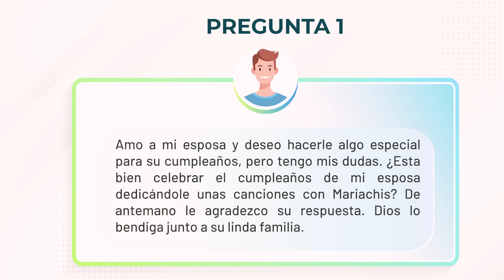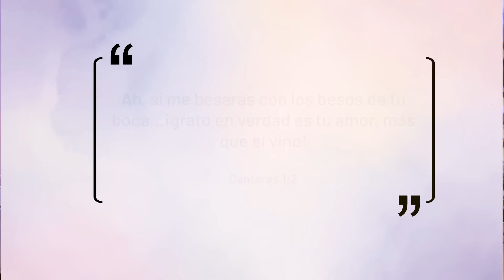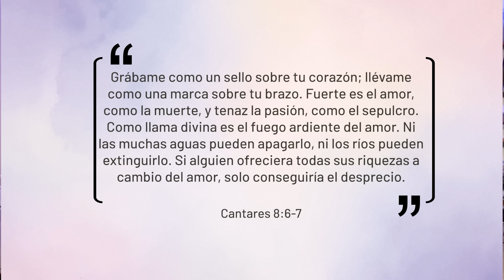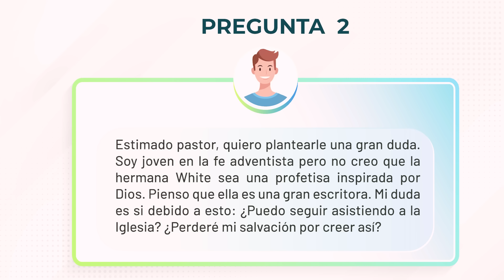"YA NO CREO EN ELENA DE WHITE" - Q&A con Ruben Bullon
A cada Miércoles vamos estar contestando preguntas que llegan por el email o por los medios sociales.

En este episodio estoy contestando la pregunta de un caballero que le quiere hacer un regalo a su esposa y de un joven con dudas en su fe.
Conéctate para este diálogo. Será una bendición e tu vida.
Grupo de Divulgación en Whatsapp - Todos los grupos reciben el mismo material:
Grupo 1
Conéctese con nuestros medios sociales

  @Alejandro Bullon   @Esperanza TV   @Seventh-day Adventist Church   @Adventistas Perú - Sur   @Adventistas Brasil      @Nuevo Tiempo Oficial   @Nuevo Tiempo Chile   @Nuevo Tiempo Perú   @Nuevo Tiempo Hn   @Iglesia Adventista del Séptimo Día   @Iglesia Adventista del Séptimo Día - Perú (UPN)   @Esperanza TV Colombia   @Inter-American Division   @nadadventist   @Yesenia Then TV   @enlacetv   @Cash Luna   @CanZion ​